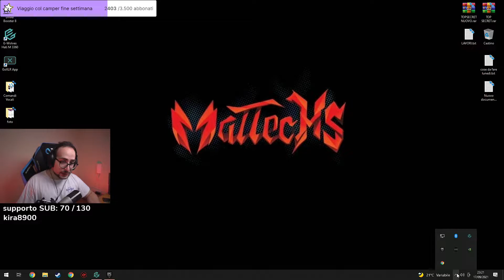MATTEOHS LIVE | CLASH ROYALE | EP. 8